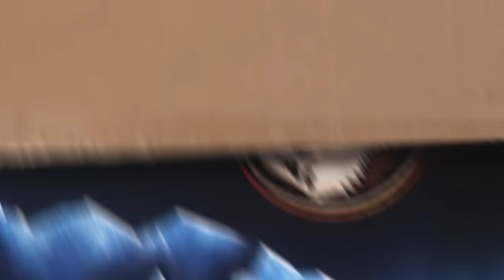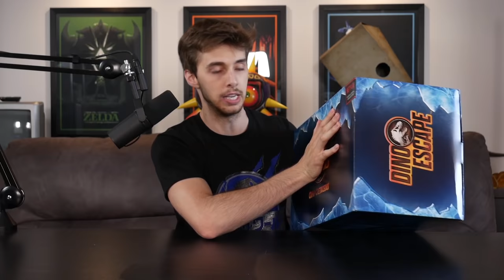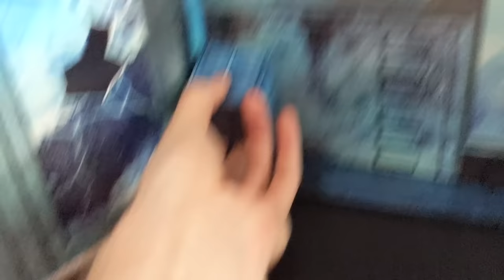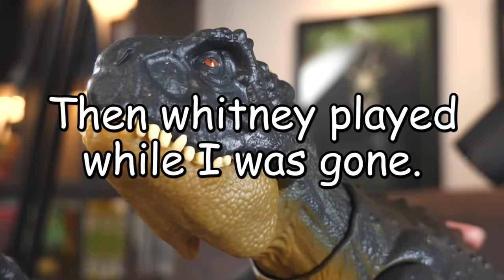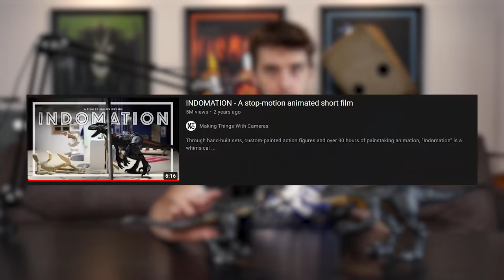SCORPIOS REX UNBOXING! - Jurassic World Camp Cretaceous - Mattel Review and Unboxing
Scorpios Rex is finally landed in shops but Mattel have sent me a little present early so here goes!